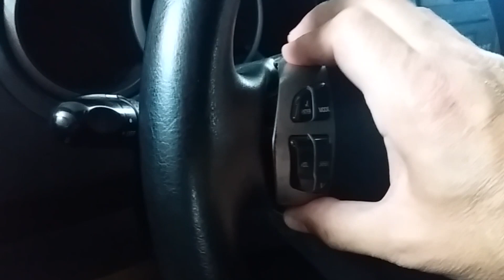Suzuki Grand Vitara / Removing the Steering Wheel Airbag and Control Buttons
Suzuki Grand Vitara. Extracción del volante, airbag y botones de control